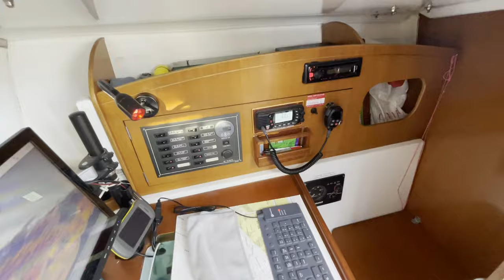Walkaround ARchambault A35 Kéro